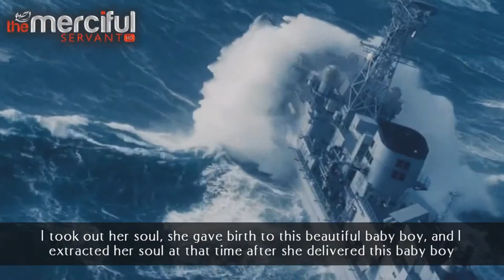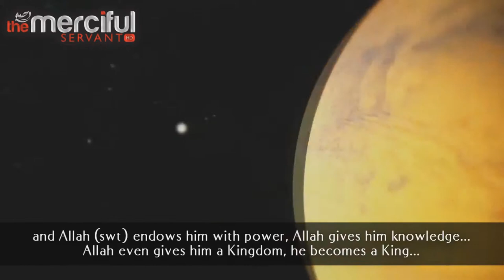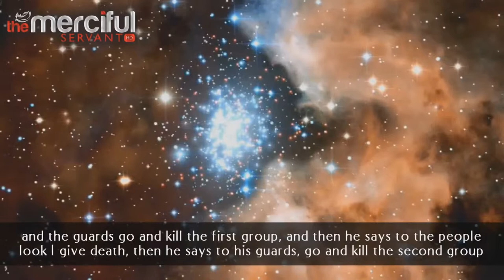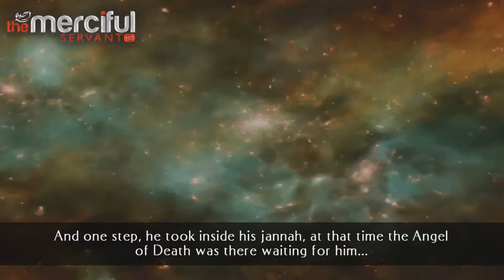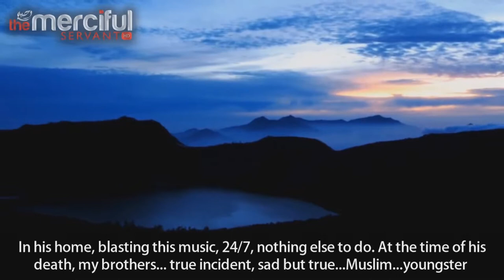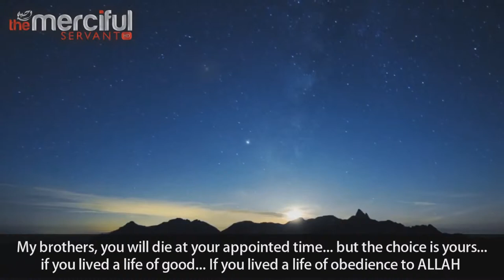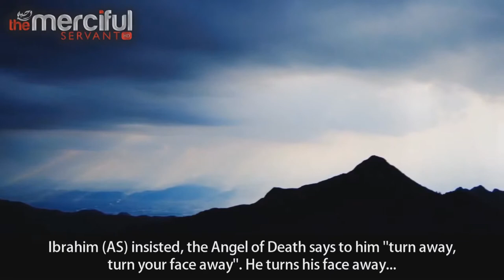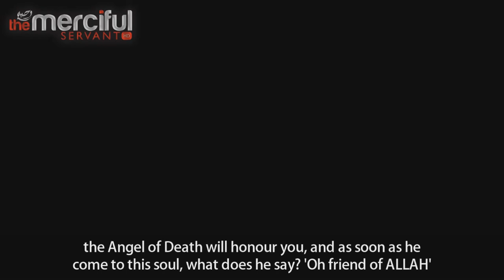The Angel of Death - You Will Meet Him ᴴᴰ [Part 2]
Zuhri has narrated from Anas b. Malik that he said "I heard the Messenger of Allah (S) say, 'There is not a single house which exists except that the Angel of Death visits it five times a day. If the lives of any of the people who live in the house or those who are within the house are written to come to an end, then he brings death upon that person.